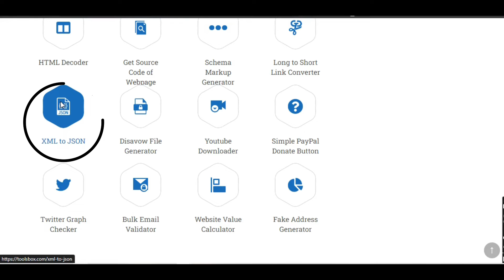How To Convert XML to JSON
XML To JSON device recognition is that it's miles a 21st-century invention while XML has grown antique. Consequently, JSON is rapid, cool, and meets the wishes of the twenty first century. For example, JSON takes fewer bytes for the duration of statistics switch because its coding is terse. Moreover, it is less complex, for that reason, reducing the processing time. Amongst different essential things, those are very primary motives why human beings now prefer JSON over XML and convert to JSON.